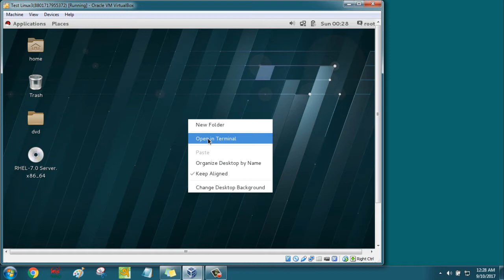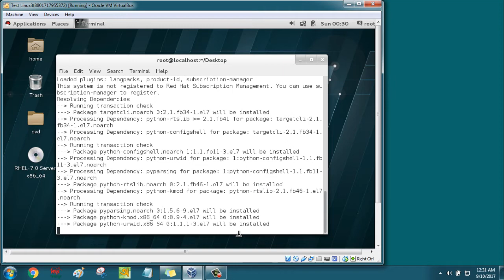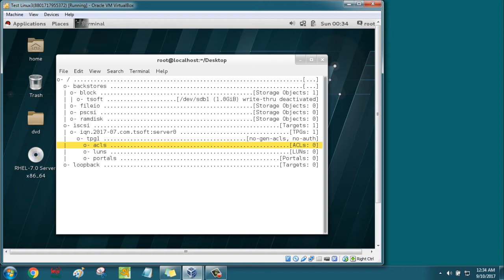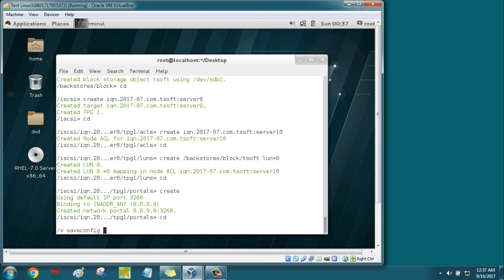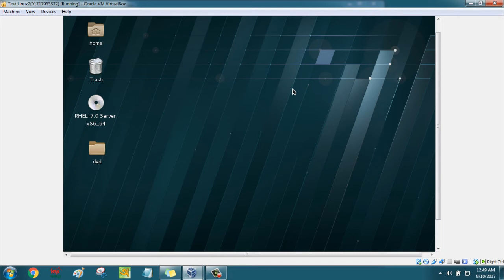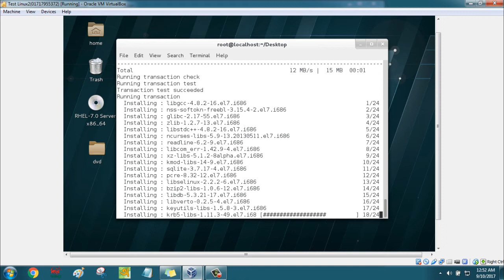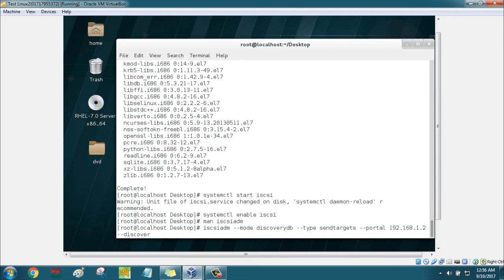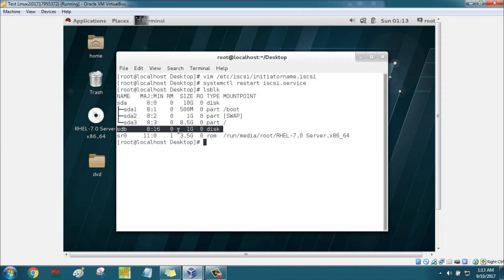Linux Bangla Tutorial-12: How to configure ISCSI ?